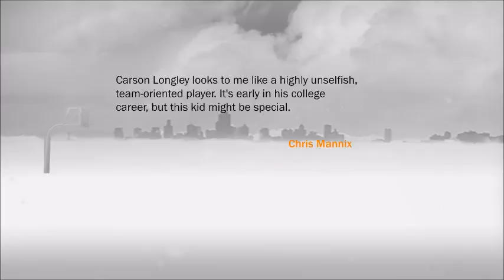3 Blocks and 15 Points In White Vs Blue!? | NBA 2K 17 My Carrer #1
In this episode I start off my Center 7"3 carrer layer, and look to get drafted in the next episode.
Hope you guys enjoy, and if you do Consider hitting the cub button, and the like button.
But I do get at least 3 blocks, and I do score at least 15 points in the White VS Blue home match.
Enjoy :D